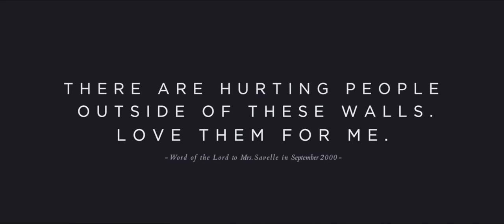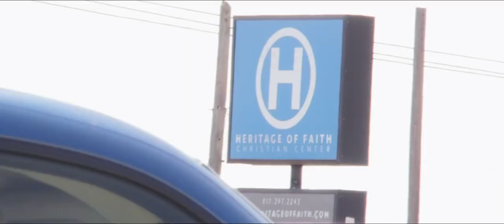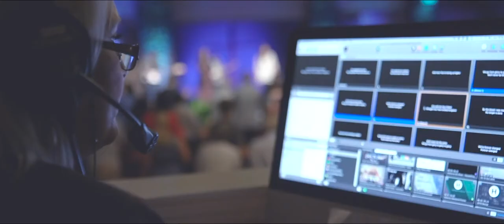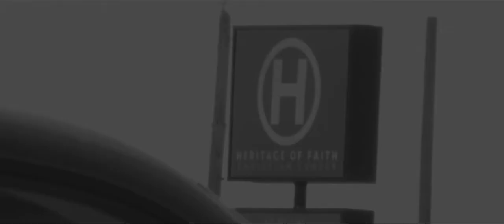Love Them For Me